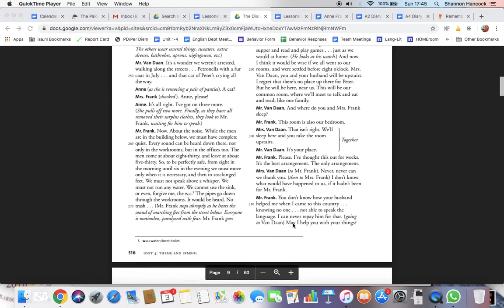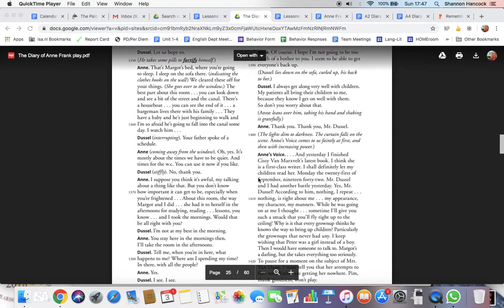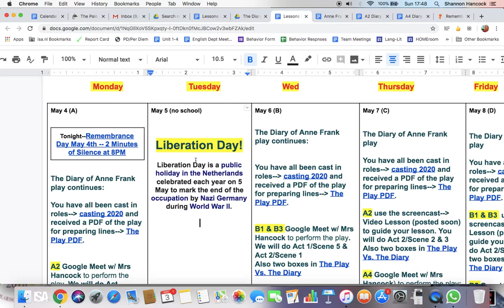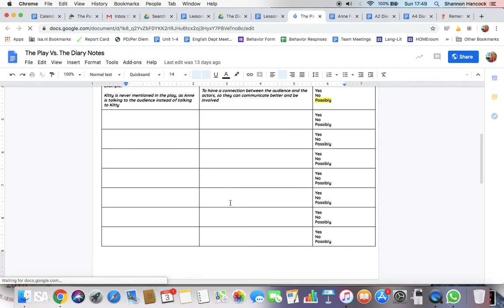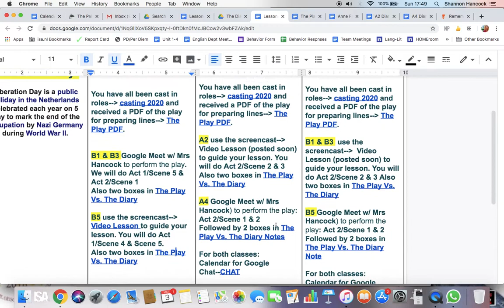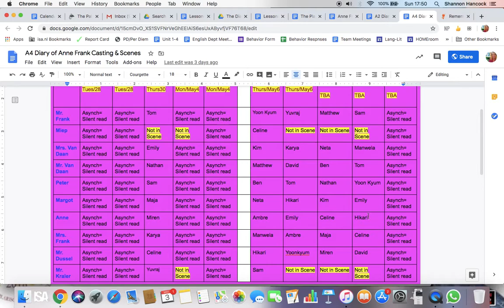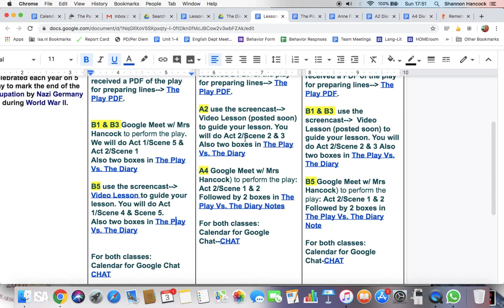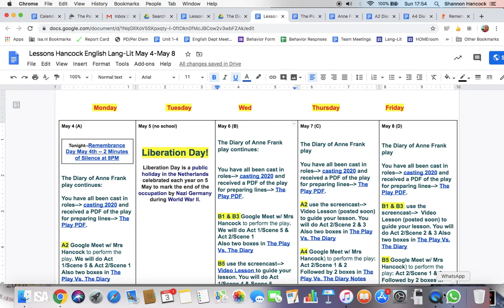Hancock ENG Lang-Lit Screencast May 4 & 6